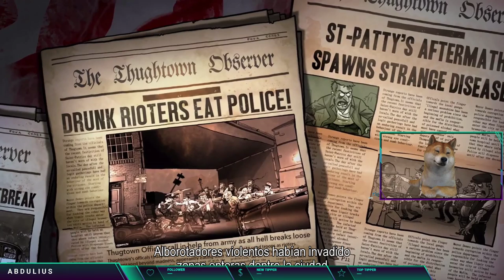Transmisión en directo de Mario Perez